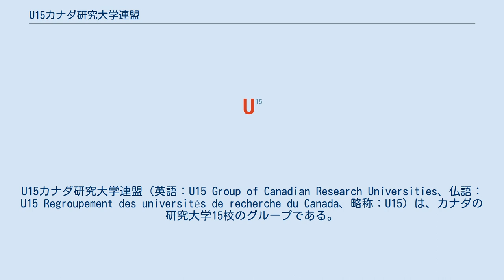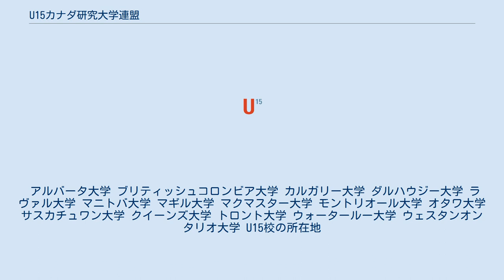U15カナダ研究大学連盟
U15カナダ研究大学連盟（英語：U15 Group of Canadian Research Universities、仏語：U15 Regroupement des universités de recherche du Canada、略称：U15）は、カナダの研究大学15校のグループである。
本部はオンタリオ州オタワで、1991年に（当時はG10として）10校で設立された。
研究開発を支援する企業や国や州政府との連携を主目的としている。
 加盟大学合計でカナダ全体の80%の大学研究開発をカバーしており、年間50億カナダドル以上の研究を実施している。
全体で毎年360億カナダドル以上の経済への貢献をしており、カナダで授与される博士号の70%以上を生み出している。
 U15には現在15校が加盟している。
6校はオンタリオ州、3校はケベック州、2校はアルバータ州、1校がそれぞれブリティッシュコロンビア州、マニトバ州、ノバスコシア州、サスカチュワン州に位置する。
 全体としてU15加盟校でカナダの大学生の47%、全日制博士課程大学院生の71%を占めている。
 アルバータ大学 ブリティッシュコロンビア大学 カルガリー大学 ダルハウジー大学 ラヴァル大学 マニトバ大学 マギル大学 マクマスター大学 モントリオール大学 オタワ大学 サスカチュワン大学 クイーンズ大学 トロント大学 ウォータールー大学 ウェスタンオンタリオ大学 U15校の所在地